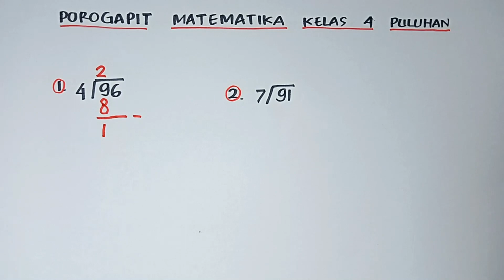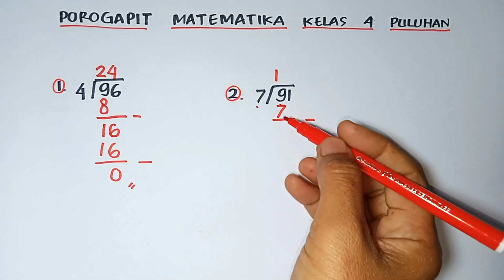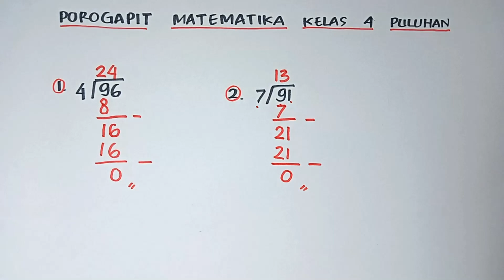POROGAPIT MATEMATIKA KELAS 4 PULUHAN